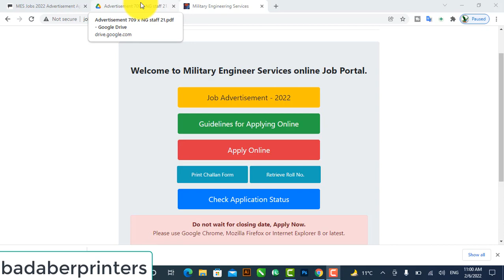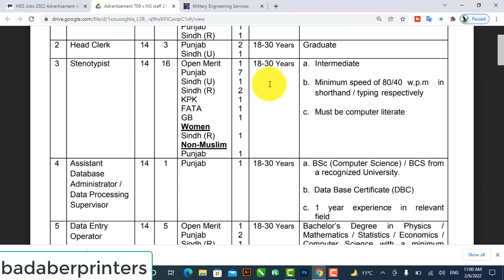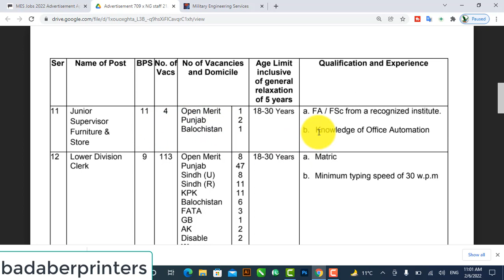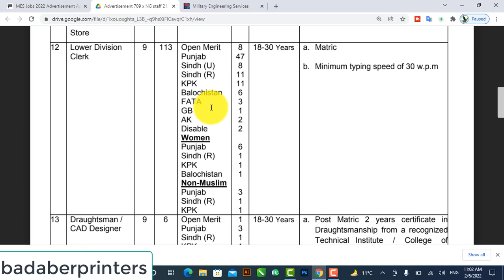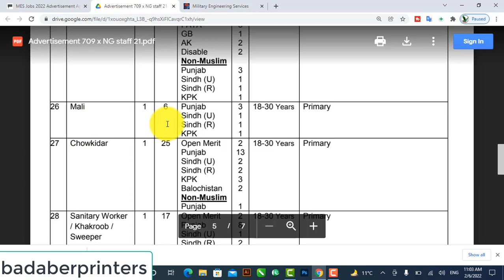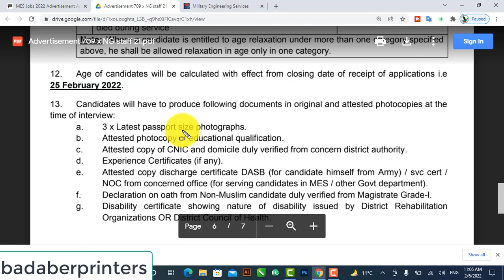MES Jobs 2022 | Military Engineering Services Jobs 2022 | Government Jobs 2022 Pakistan